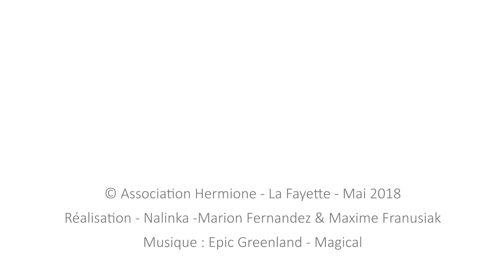[Carnet de Voyage Hermione] #34 - Avis de grand frais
VOYAGE HERMIONE 2018
Libres Ensemble de l'Atlantique à la Méditerranée

[Carnet de Voyage #34]
2 mai 2018 - L'Hermione met le cap sur le Portugal. Avis de grand frais, 7 beaufort, au large des Baléares.

Images & Réalisation : Nalinka - Marion Fernandez & Maxime Franusiak

Musique proposée par La Musique Libre
Epic Greenland - Magical